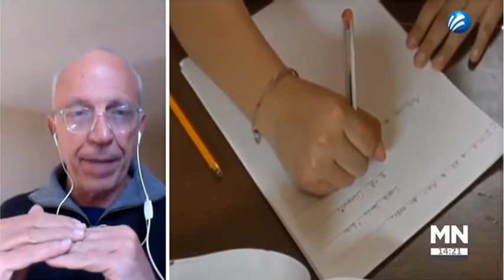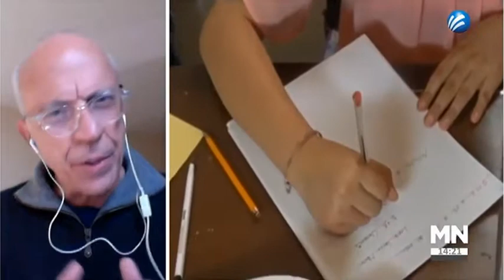Entrevista a Manuel Gil Antón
El regreso a clases promete frenar el rezago que se acrecentó este año con la pandemia de Covid-19.

Manuel Gil Antón, Profesor investigador del Centro de Estudios Sociológicos de Colegio de México (COLMEX) nos habla al respecto.